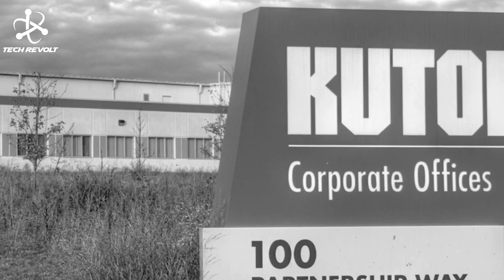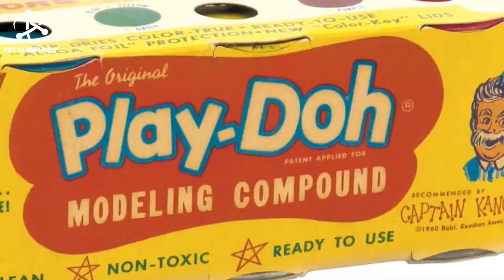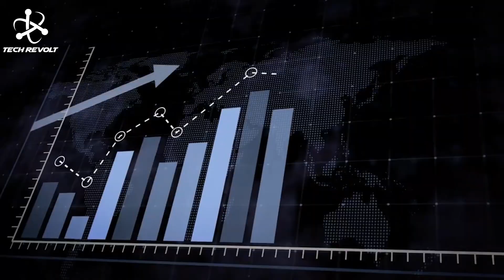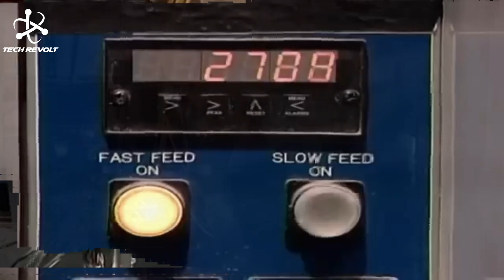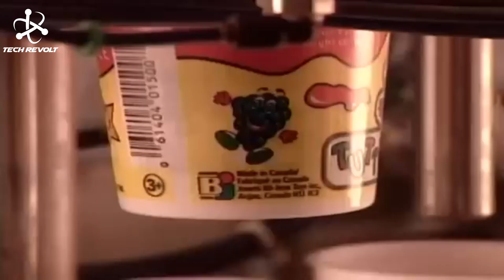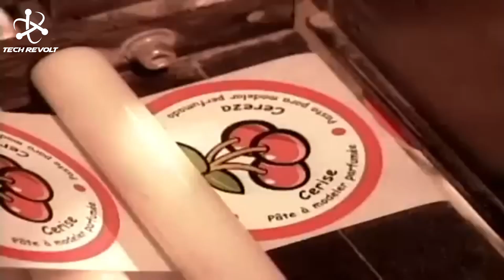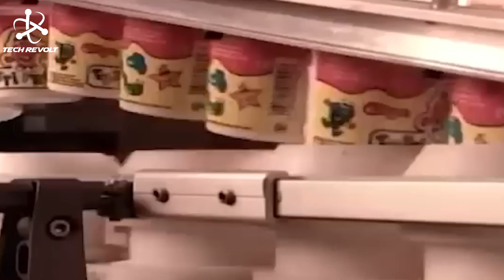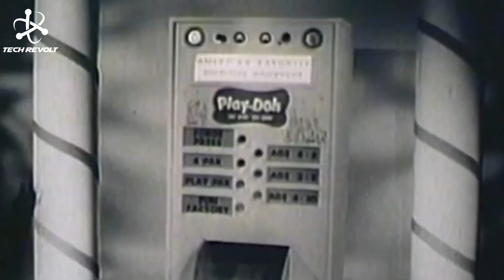How Play-Doh is Made -- From a Failed Cleaning Product to the Most Popular Toy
Back in the 1930s, nobody could have predicted that a failed wallpaper cleaning product would transform into the most popular toy. Would you believe this Play-Doh phenomenon started as a failing cleaning product? This simple modeling compound has sparked creativity in generations of kids, become a cultural icon, and continues to evolve with new colors and playsets. Play-Doh has become such a huge part of our culture that it's earned some pretty impressive recognition.

In today's video from Tech Revolt, we look at How Play Doh is Made. From its humble unexpected origins, to its early success, secret recipe and its end-to-end engineering & manufacturing process inside the factory.

0:00 - Intro
0:18 - The Unexpected Origins
1:26 - The Early Days of Success
2:22 - The Secret Recipe
3:33 - The Science Behind Play-Doh
4:31 - The Manufacturing
5:39 - From Factory to Fun
6:16 - Innovation and Evolution
7:15 - The Cultural Impact